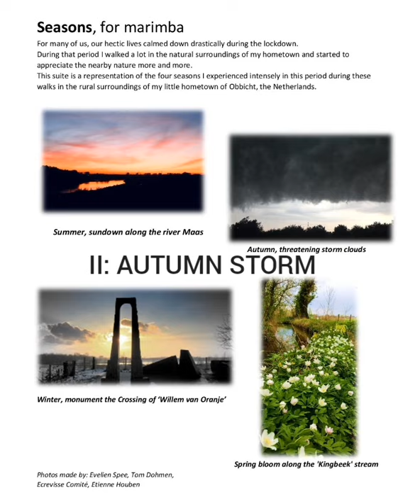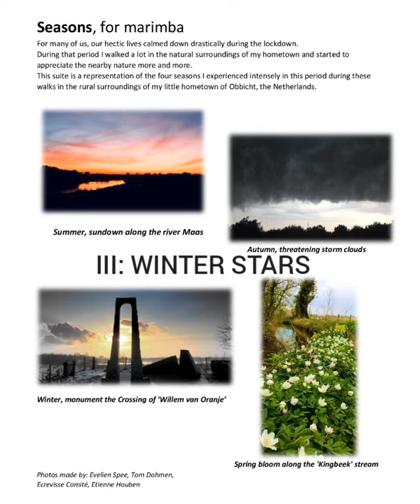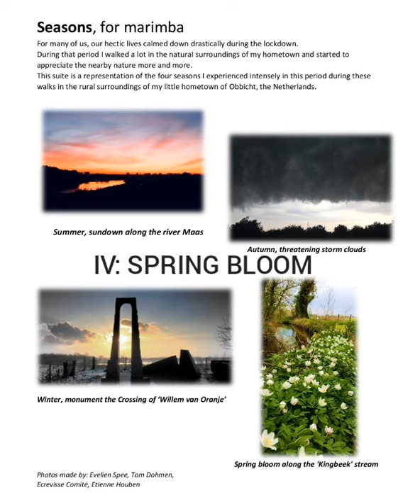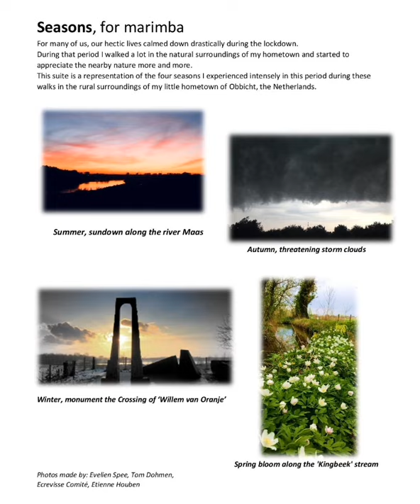Seasons - suite for marimba by Etienne Houben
This suite for 5 octave marimba is a representation of the four seasons i experienced during the walks in the rural surroundings of my hometown.
It consists of the following parts:
I Summer Song (until 2:00)
II Autumn Storm (2:00-4:30)
III Winter Stars (4:30-7:35)
IV Spring Bloom (7:35-10:40)